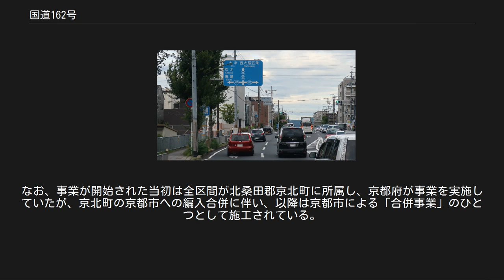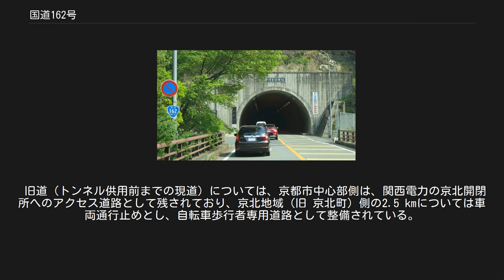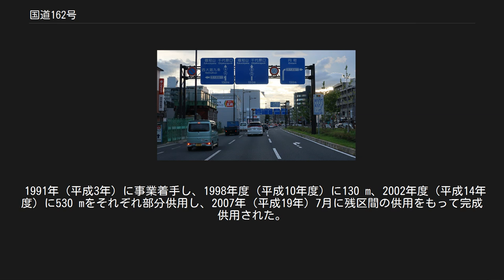国道162号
国道162号　起点 京都府京都市右京区 西大路五条交差点付近 国道162号（こくどう162ごう）は、京都府京都市から福井県小浜市や同県三方上中郡若狭町を経由して同県敦賀市に至る一般国道である。
 国道9号(重複区間)からの分岐 京都府京都市右京区 五条天神川交差点 京都府京都市右京区の市街地より北へ、丹波山地から日本海側の若狭湾に抜けて、リアス式海岸を縫って若狭湾東端に位置する福井県敦賀市に達する延長約150キロメートル (km) の一般国道の路線で、主な通過地は、京都府の笠峠、京都市右京区京北地区、南丹市、堀越峠、福井県大飯郡おおい町名田庄地区、小浜市、三方上中郡若狭町、三方郡美浜町である。
起点は、京都市右京区内の西大路五条交差点にあり、ここから五条天神川交差点の国道9号分岐までの東西の直線区間は国道9号との重用区間、また福井県側の若狭町の三方交差点から終点・敦賀市内の国道8号敦賀バイパス坂の下IC間は、国道27号・国道8号との重用区間である。
 国道162号のうち、京都市街から小浜までの区間は、かつて若狭湾で獲れた魚介を京都まで運搬する物流ルートだった鯖街道のひとつで、周山街道の別名でよばれている。
 京都市中心部 西大路五条交差点から西へ向かい、天神川五条交差点に至る（国道9号との重複区間）。
その後は北に進路を変え、京都市右京区を貫いていく。
京福嵐山線（嵐電）と平面交差したあと市営地下鉄太秦天神川駅のわきを通り、福王子交差点に至る。
 周山街道 中川トンネル付近 京都府京都市右京区梅ケ畑亀石町 京都市右京区・福王子から小浜市街に至るまでの区間は別名周山街道とも呼ばれ、ほぼ片側一車線が確保されている山間道路である。
信号が少なく走り応えがある起伏が多い路線であるためサイクリングする自転車の光景が見られるが、一部では道幅の狭い区間があり自動車と自転車が混在する上では危ない場所も見られる。
 福王子交差点では京都府道29号宇多野嵐山山田線と交差する。
京都市街からたどって行くと、最初の峠に御経坂峠（みきょうざかとうげ）を超えて高雄へ至るが、この区間は急カーブが連続する。
高雄を過ぎると中川の集落をバイパスする中川トンネルを抜け、山間の集落を通過しながら笠峠を超える笠トンネルに差し掛かる。
この笠峠は京都市と旧京北町の境となっていた。
笠トンネルを抜け、さらに進行すると、かつて国道162号の難所の一つと言われた栗尾峠は急坂急カーブが連続したが、峠の下を通過する京北トンネルが2013年12月21日完成した。
この栗尾峠を越えると周山街道の名の由来である京北周山地区へ到着する。
国道477号との交差点には2010年4月17日に道の駅ウッディー京北が開設された。
 2007年7月には、周山の集落を横切っていた国道に並行して新たにバイパスが開通した。
旧道はその後指定解除されている。
ここから深見峠の入り口となる京北上弓削までは平坦な直線路が続く。
深見峠に差し掛かると峠道は制限速度50 km/hの緩やかなワインディングが続き、深見トンネルを抜ける。
深見峠は京都市と南丹市の境界となっている。
ここから南丹市美山町深見の集落を過ぎ、由良川にかかる橋（通称：赤橋）を越えると道の駅美山ふれあい広場に到着する。
美山ふれあい広場を過ぎると、国道162号は再びヘアピンカーブが連続する九鬼ヶ坂（くきがさか）を超え、福井県に向けて北へと伸びる。
 堀越峠を堀越トンネルで超え福井県おおい町に入ると、スノーシェルターが設置されている急峻な下り坂が続き、道の駅名田庄に到着する。
ここからは国道27号に至るまで開放的な平坦な田舎道が続き、小浜市街へ着く。
 小浜市街から海沿いへ 奈胡崎トンネル付近 福井県小浜市矢代 小浜市阿納尻以東は若狭湾に沿う区間が多い。
 この区間は長年にわたり、離合が困難であったりセンターラインが無い（書かれていない）区間が多く、大型車の通行を禁止するなどの措置がとられる悪路であったが、2009年7月17日に奈胡崎トンネル（同市矢代 - 同市田烏）が供用され、ほぼ全区間において大型車の通行が可能となった。
 高雄改良 高尾集落の生活道路・通学路となっている箇所を拡幅し、歩道を設置するもの。
 川東拡幅 線形不良の箇所が多く、がけ崩れがたびたび起きている中川・高尾間の計画延長2150mをトンネル3箇所、橋梁4箇所を設けることによって改良する事業。
事業区間は...